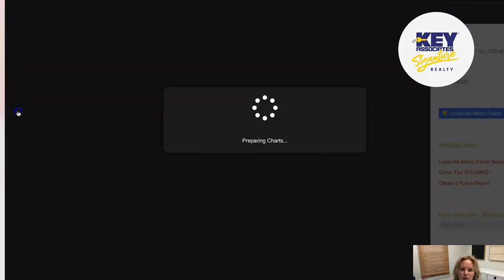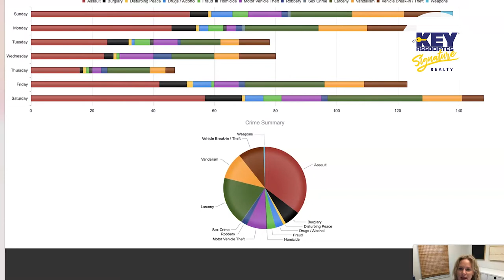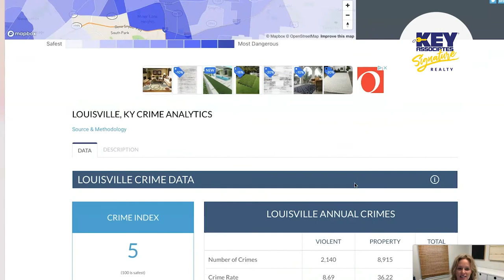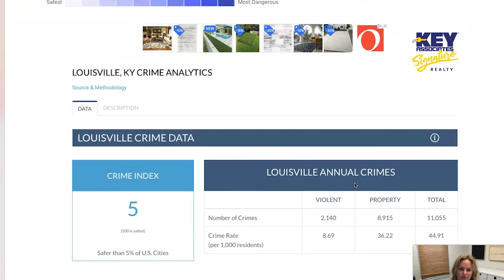Crime Living in Louisville Kentucky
Crime Living in Louisville Kentucky.  Are you looking to move to Louisville but worried about high crime.  If so this is the video for you to make an informed decision about locations you are looking to relocate to in Louisville Kentucky.

We have so many people contacting us who are moving here to Louisville, Kentucky and we ABSOLUTELY love it! If you are moving or relocating here to Louisville or Northern Kentucky, allow us to make that transition easier for you!!

Reach out Day/Nights/Weekends or whenever best fits your schedule. We will never stop working for you!!

👉 FOR REALTORS, WANT TO LEARN ABOUT KEY ASSOCIATES? 👈
Want information on joining the Key Associates Signature Realty team serving Southern Indiana?